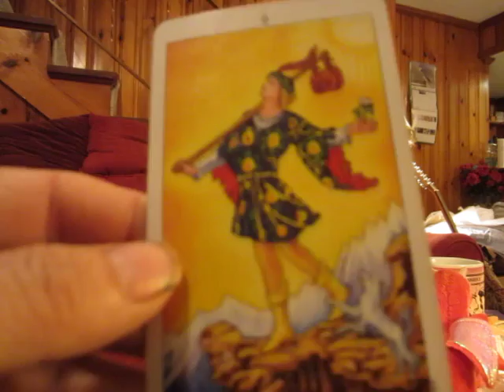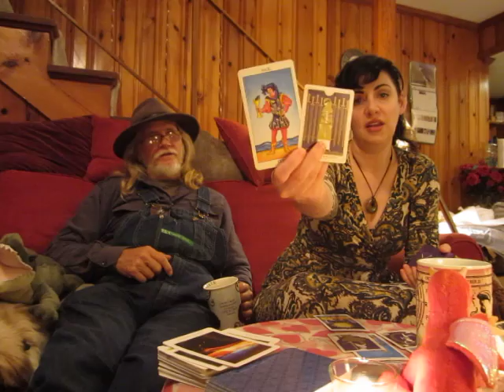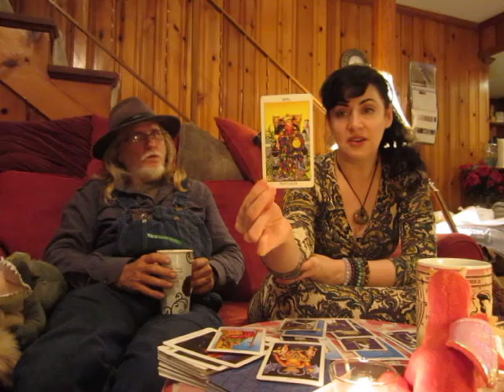A Depressed Collapsitarian Has His Tarot Cards Read by Doomerchick Astrologer Ariel Rose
In Part Two of this mini-series, your old Depressed Collapsitarian asks the cards why his life is so miserable. If you would like to find more of Ariel's work and set up your own reading, here is a link to her fine channel: